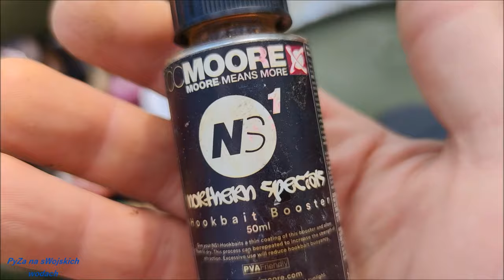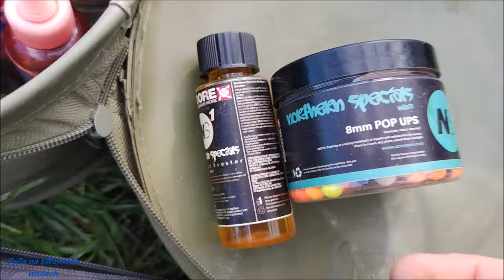Dzisiaj jadę na ryby